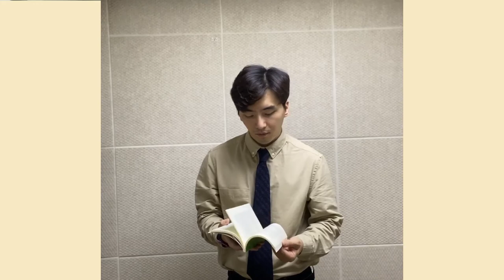움직임 연습에 정말 도움이 되는 책(도서) 추천!!!